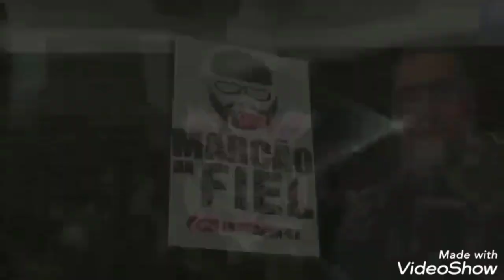SYLVINHO,LUAN JOAGARA? ROMERO INTERESSA ?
BOA TARDE FIEL ,QUAL A SUA OPINIÃO  SOBRE O TÉCNICO  SYLVINHO ?
LUAN MERECE IMA CHANCE E ATUAR JUNTO A R.AUGUSTO E GIUILIANO ?
ROMERO SERIA INTERESSANTE TE LO NO ELENCO DO TIMÃO ??